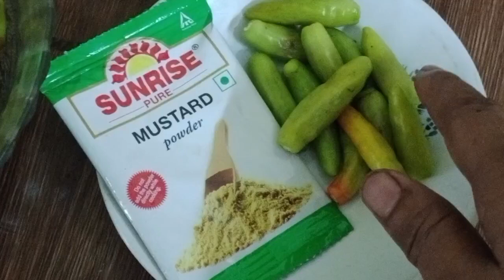কম মসল্লায় শস্যের গুর আর কাঁচা লঙ্কা দিয়ে যদি তোমরা এইভাবে লতি রান্না করে খাওখেতে খুব সুন্দর টেষ্ট